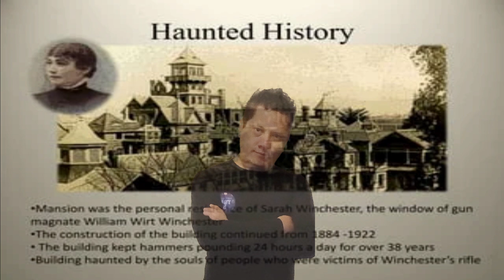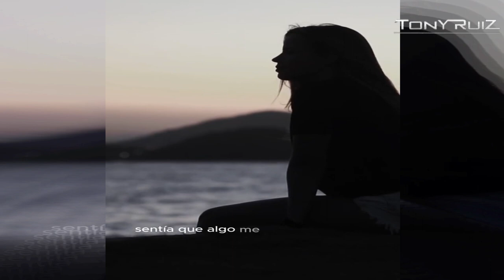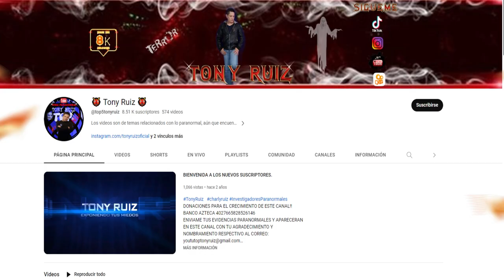😨😱👹 LA mansión EMBRUJADA WINCHESTER 👹💀👻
La historia de sara wínchester y su mansión embrujada en .I.A.